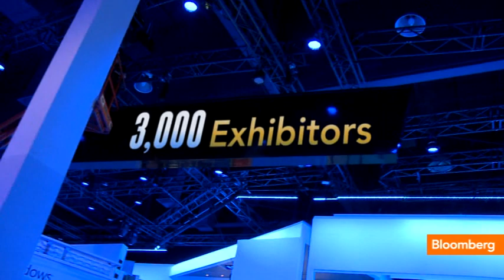What to Watch and Look Out for at CES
Jan. 7 (Bloomberg) -- Jon Erlichman previews the Consumer Electronics Show in Las Vegas. He speaks on Bloomberg Television's "Street Smart."   (Source: Bloomberg)